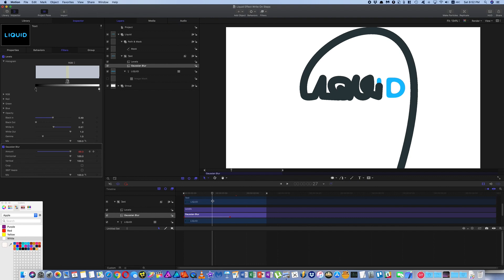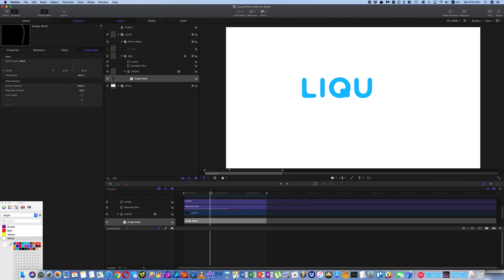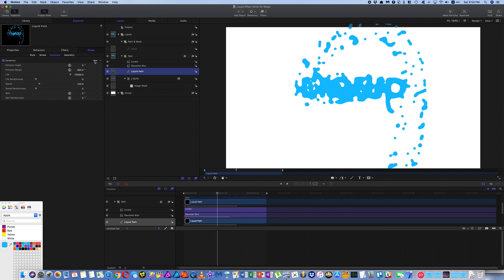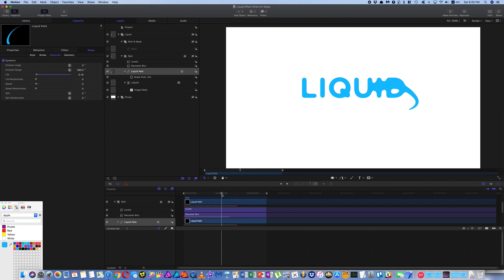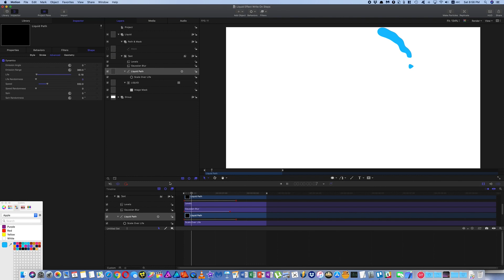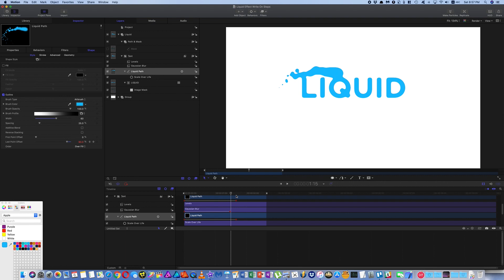Apple Motion 5 Tutorial: Liquid Effect with Text Write On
Hello everyone.

Let’s have another look at ways to use the liquify filters we covered before.

If you need to know about those filters first, here is a link to that guide.

In this quick guide we look at how to make a liquid style path using the airbrush with dynamics and particle behaviours.

I hope this is useful for you.